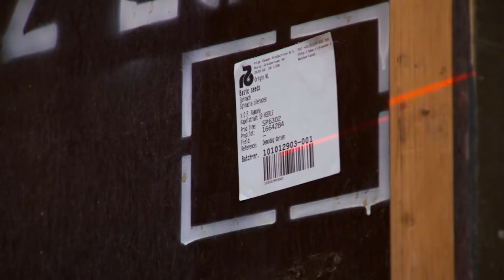Производство семян Rijk Zwaan на заводе в Голландии